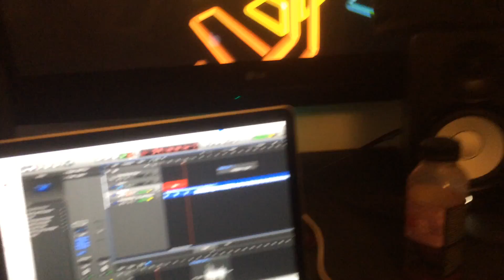SÆT 1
Tak
Sholomo - Places / ejer intet
Roskilde
Karneval
ølstafet
og tul rundt i byen